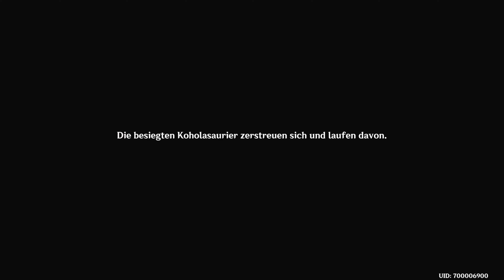Genshin Impact | Wohin das Quellwasser fließt, Akt 1 - Die nach der geheimnisvollen Insel Suchenden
Natlan Quests: In Genshin Impact führen wir dich durch alle Weltquests in Natlan. Entdecke packende Geschichten, kämpfe gegen Feinde und erhalte wertvolle Belohnungen in dieser feurigen Region.

Stammeschronik - Menschen der Quellen
Wohin das Quellwasser fließt, Akt 1
Die nach der geheimnisvollen Insel Suchenden